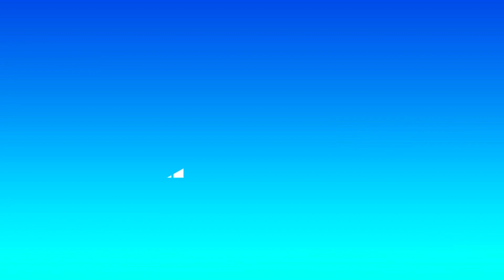Boat at Tubkaak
You can go on the boat for 2,000 for 2 person. They bring a lot of food there and you can visit many islands. It was very fun 🤩!